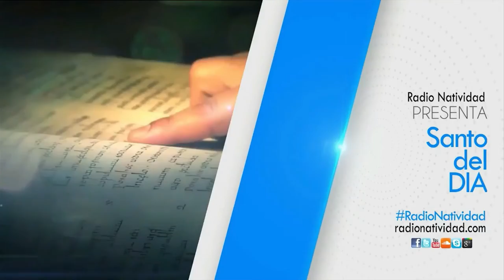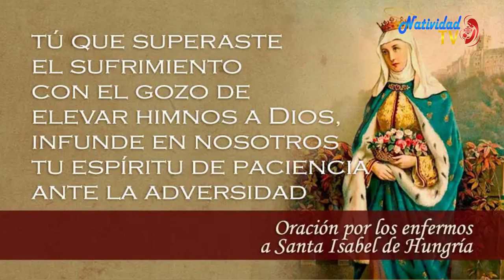SANTO DEL DÍA | 17/11/2022 Jueves, // Fr. JUAN DUQUE, odm